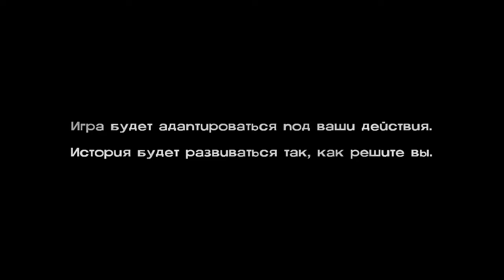Прохождение The Walking Dead Ep:400 дней - Винс #1